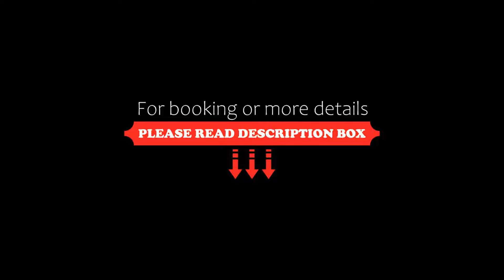Rezidenca Ortus, Ankaran, Croatia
About Property:
You're eligible for a Genius discount at Rezidenca Ortus! To save at this property, all you have to do is sign in.
Completely renovated boutique Ortus Residence is located in a beautiful and quiet location in the center of Ankaran only 250 m away from the sea and 5 km from the Italian town of Muggia.
The idyllic nature of Slovenian Istria offers an unforgettable and prestigious vacation, combining the luxury and intimacy of exceptional accommodation. We are offering not only sleep...
Property Type: Hotel
Address: Jadranska cesta 86A, 6280 Ankaran, Slovenia
Searching For
1. Rezidenca Ortus - Ankaran - Croatia
2. Rezidenca Ortus - Ankaran - Croatia Address
3. Rezidenca Ortus - Ankaran - Croatia Rooms
4. Rezidenca Ortus - Ankaran - Croatia Amenities
5. Rezidenca Ortus - Ankaran - Croatia Offers and Deals
Audio Credit:
Track Title: Subway Dreams
Artist: Dan Henig